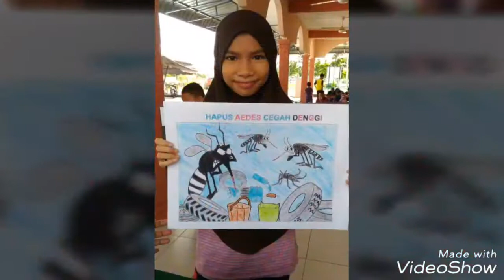MEWARNA KEMPEN CEGAH DENGGI WABEST 2018 (VIDEO 3 - SLIDESHOW)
★HEBAHAN RASMI PPTWBDS [142/2018]
Perkara: PERTANDINGAN MEWARNA KATEGORI KELUARGA SEMPENA KEMPEN PENCEGAHAN DENGGI PERINGKAT WABEST

Assalamualaikum & Salam Hormat,

PPTWBDS melalui Program Kebersihan & Infrastruktur akan menganjurkan Pertandingan Mewarna Kategori Keluarga Sempena Kempen Pencegahan Denggi Peringkat WaBest pada ketentuan seperti berikut :

📆 1 Disember 2018 (Sabtu)
⏰ 8.00 pagi - 12.00 tengahari
🏁 Surau Al-Munir, WaBest

Butiran lain mengenai perkara ini boleh dibaca dengan mengetik link & poster yang disertakan tersebut.

Jika ada yang berminat untuk menyertainya, anda semua dipelawa mengisi borang pendaftaran melalui link yang disertakan di bawah:-

JK Hebahan & Fotografi